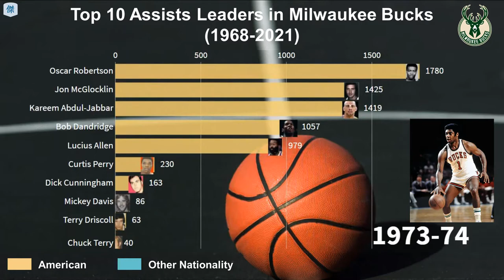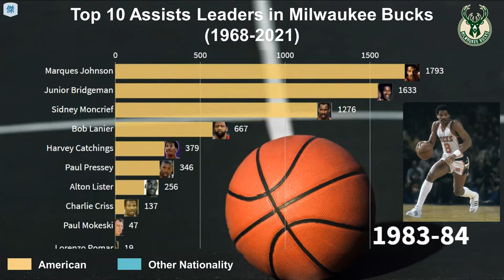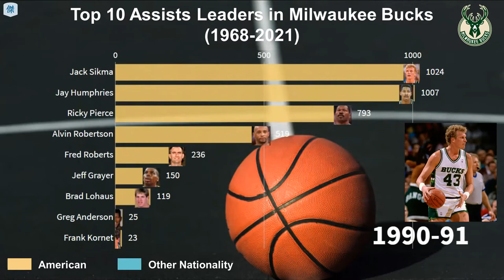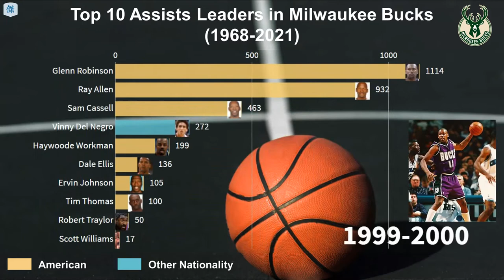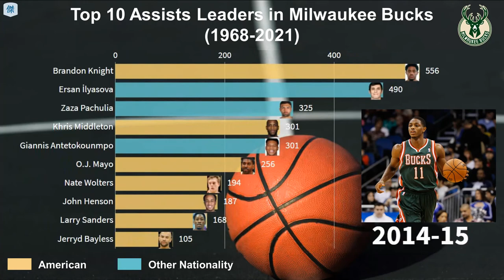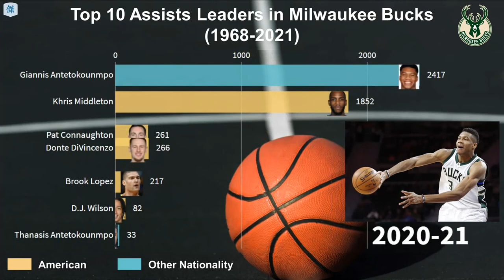Top 10 Assists Leaders in Milwaukee Bucks (1967-2021)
📃All-Time Top 100 Ranking as of 2020/21 Season:
1. Paul Pressey
2. Sidney Moncrief
3. Giannis Antetokounmpo
4. Brian Winters
5. Quinn Buckner
6. Sam Cassell
7. Oscar Robertson
8. Khris Middleton
9. Kareem Abdul-Jabbar
10. Bob Dandridge
11. Marques Johnson
12. Jay Humphries
13. Jon McGlocklin
14. Ray Allen
15. Junior Bridgeman
16. Brandon Jennings
17. Eric Murdock
18. Glenn Robinson
19. Mo Williams
20. Alvin Robertson
21. Lucius Allen
22. Michael Redd
23. Jack Sikma
24. Eric Bledsoe
25. Terry Cummings
26. Lee Mayberry
27. Lloyd Walton
28. Andrew Bogut
29. Craig Hodges
30. Ricky Pierce
31. Vin Baker
32. Charlie Bell
33. T.J. Ford
34. Sherman Douglas
35. Luke Ridnour
36. Guy Rodgers
37. Flynn Robinson
38. Bob Lanier
39. Toni Kukoč
40. Ramon Sessions
41. John Lucas
42. Malcolm Brogdon
43. Dave Meyers
44. Brandon Knight
45. Jim Price
46. Monta Ellis
47. Frank Brickowski
48. Ersan İlyasova
49. Fred Roberts
50. Greg Smith (1947)
51. Tim Thomas
52. Gary Brokaw
53. Desmond Mason
54. Anthony Mason
55. Alton Lister
56. Matthew Dellavedova
57. Mickey Johnson
58. Terrell Brandon
59. Elliot Perry
60. Damon Jones
61. Brad Lohaus
62. John Henson
63. Carlos Delfino
64. Kevin Restani
65. Kent Benson
66. O.J. Mayo
67. Michael Carter-Williams
68. Jeff Grayer
69. Lester Conner
70. Harvey Catchings
71. Jerryd Bayless
72. Todd Day
73. Donte DiVincenzo
74. Blue Edwards
75. Curtis Perry
76. Zaza Pachulia
77. Jabari Parker
78. Greg Monroe
79. Beno Udrih
80. Johnny Newman
81. Ernie Grunfeld
82. Jrue Holiday
83. Randy Breuer
84. John Gianelli
85. John Salmons
86. Vinny Del Negro
87. Jon Barry
88. Luc Mbah a Moute
89. Pat Connaughton
90. Jerry Reynolds (1962)
91. Earl Boykins
92. Larry Krystkowiak
93. Mickey Davis
94. Rafer Alston
95. George Hill
96. Paul Mokeski
97. Tony Snell
98. Mike Dunleavy Jr
99. Bobby Simmons
100. Phil Ford

🏀Remark:
▶︎The ranking included the “Active Milwaukee Bucks Players” in those seasons only
▶︎Ranked by total assists for Milwaukee Bucks from the regular season